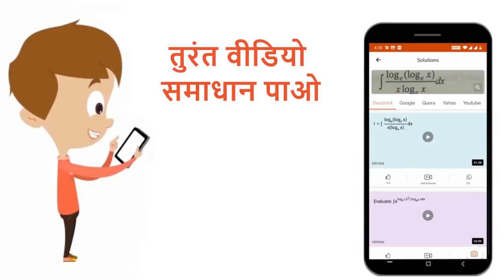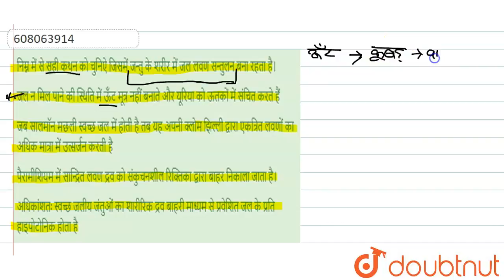निम्न में से सही कथन को चुनिऐ जिसमें जन्तु के शरीर में जल लवण सन्तुलन बना रहता है। | 12 | उत्सर्...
निम्न में से सही कथन को चुनिऐ जिसमें जन्तु के शरीर में जल लवण सन्तुलन बना रहता है।
Class: 12
Subject: BIOLOGY
Chapter: उत्सर्जी उत्पाद एवं उनका निष्कासन
Board:NEET

👉 Have Any Query? Ask Us.